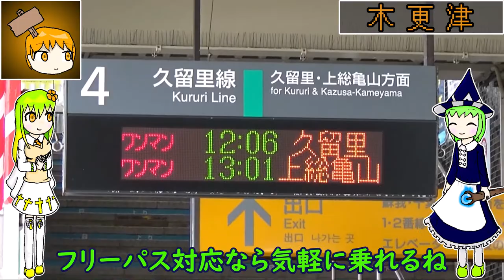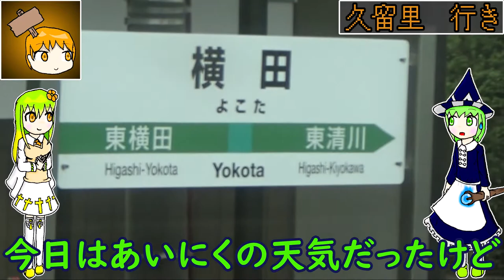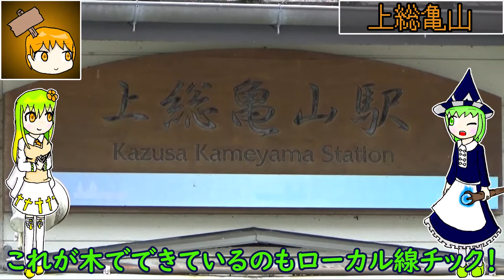【都内から2720円で乗れる】久留里線は気軽に乗れる楽しいローカル線でした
本日は木更津から久留里で一旦降りた上で、上総亀山まで乗るという企画でございます。
久留里線にはキハE130系という、JR東日本における非電化ローカル線で運行されがちな気動車が走っております。似た車両にキハE120系がいるね！
休日おでかけパスでも乗れるからそれを使ってお得にローカル線に乗ろう！
それはさておき、久留里線はオールロングシートでトイレがないキハ130系という車両しか走ってないから気を付けよう！